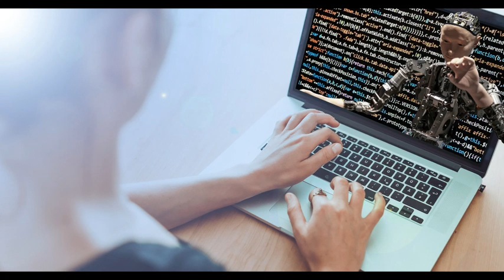Episode 17 - From Political Science to Software Engineering - Amazing Career Transition with Evelyn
Evelyn is currently a Software Engineer at Microsoft. She changed her career from political science, to international development, to software engineering. It took her 17 months to break into tech by teaching herself how to code while having a full time job and raising two kids. She first got accepted into the Microsoft LEAP Apprenticeship Program in less than one year after she wrote her first “Hello world!” program in Python. She came to the US for college all by herself more than a decade ago, and worked really hard to become a successful career woman, in the field of her dreams. Her story is truly inspiring, and I hope you enjoy listening to this episode!